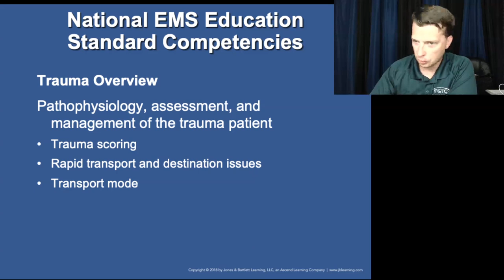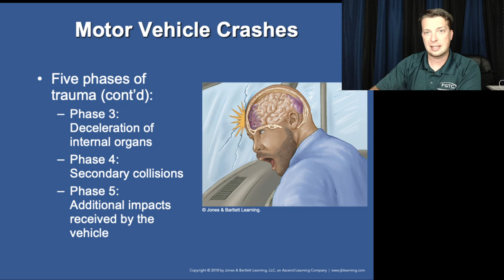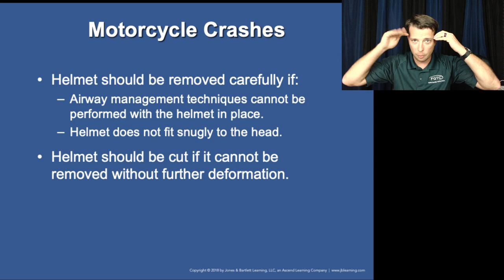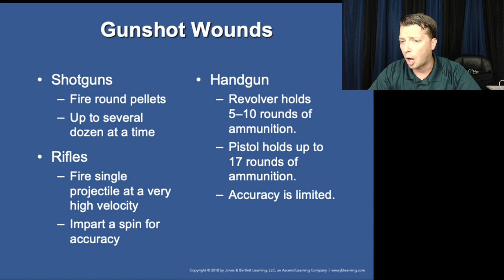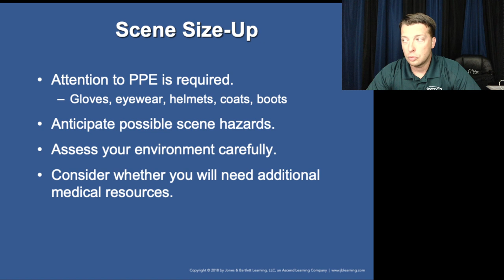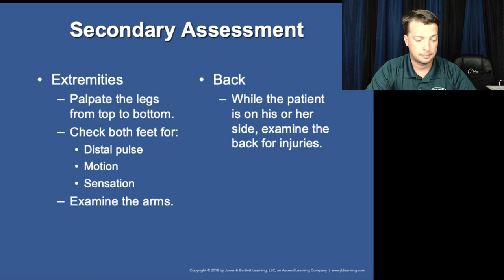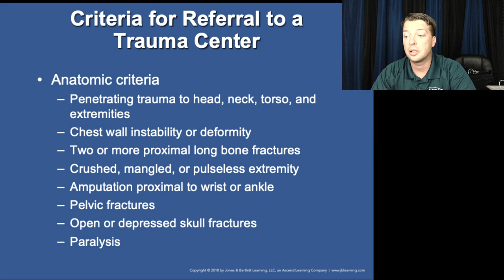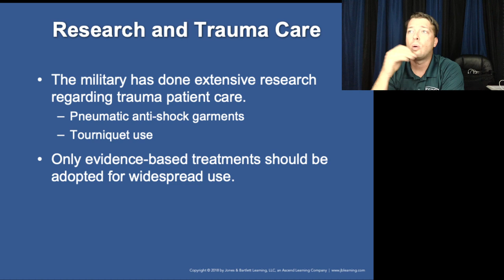Nancy Caroline Paramedic 8th Ed Chapter 29